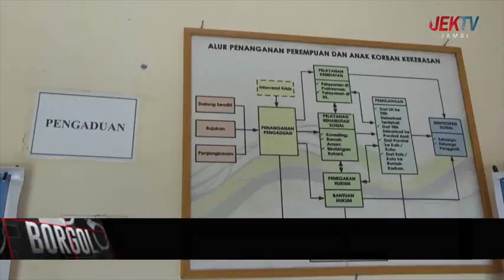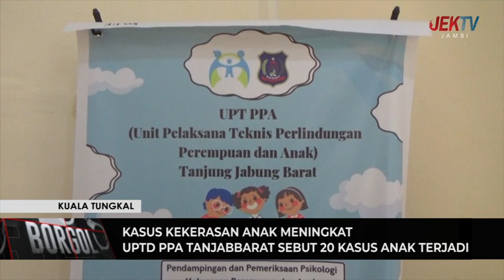UPTD PPA TANJABBARAT SEBUT 20 KASUS ANAK TERJADI